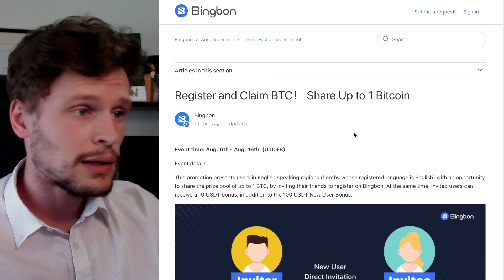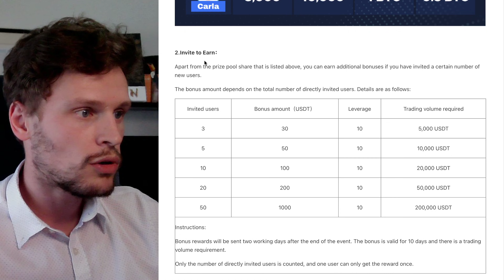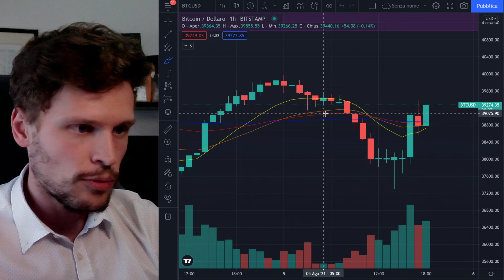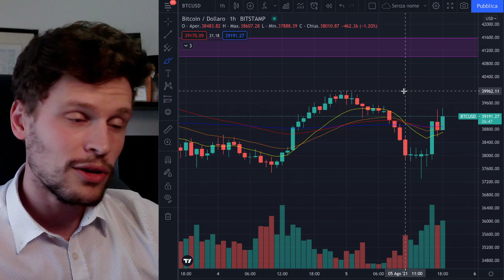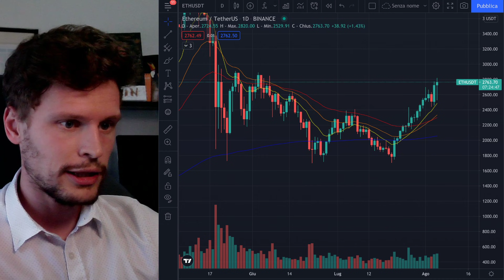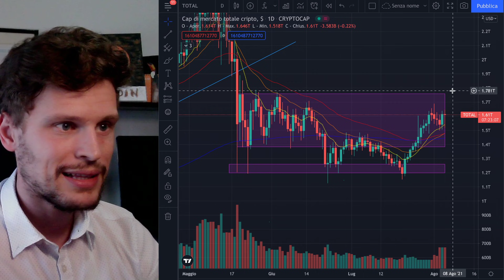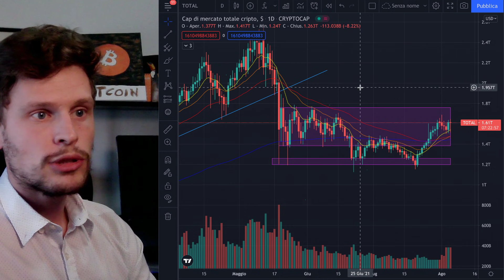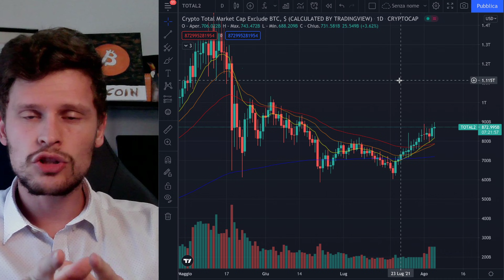🔥⚡️ ALTA VOLATILITÀ ⚡️🔥 BITCOIN / ALTCOINS: GIORNATA IMPORTANTE! [time sensitive!]